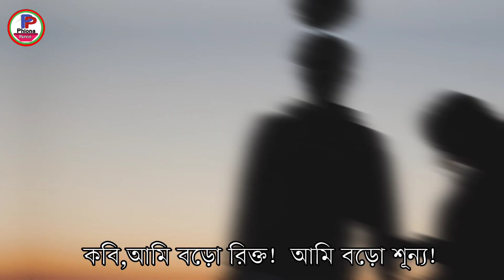Abohela || Kesto Mandal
কবিতা - অবহেলা
কবি - কেষ্ট মন্ডল
আবৃত্তি - ফিওনা পারভিন।